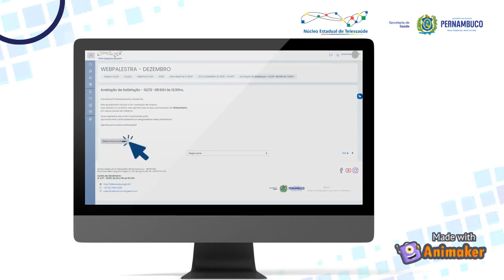Registro de Presença e Certificado